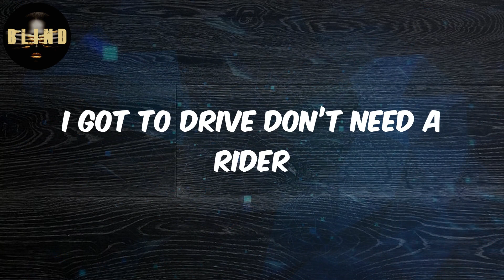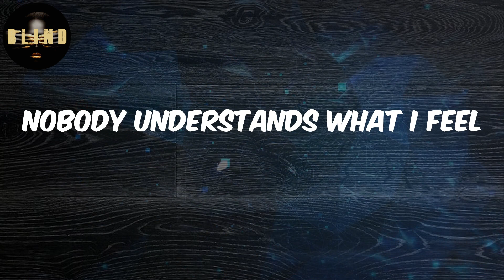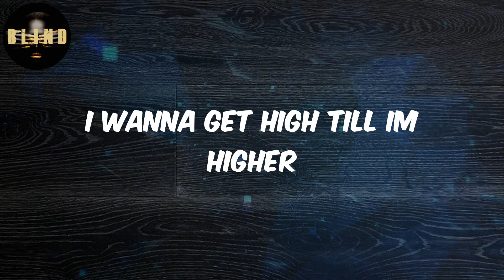Omah Lay - (Lyrics) Can't Relate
Lyrics:
Oooh yeah
Ohhhh
Tuzi
Ohh nobody can fit relate
All of my Nike clothes
Wrist is Froze
Heart is stoned cold
Superstar lifestyle
Nobody can fit relate
All of my girls dem hoes
Guys dem rogues
God’s not a man
Noo nooo
Holy lord save my soul from fire
Fire fire them
Only notes I wanna read is Naira
Naira Naira Naira
I got to drive don’t need a rider
Nah nah damn
These people wam deflate my tire
Tire them
Lord delete them delete thеm
Delete еvery virus from my system
Never let your boy fall victim
No no no
Delete them delete them
Delete every virus from my system
All these fucking bad belle peeps them
No no no no no no no
Wrist is Froze
Superstar lifestyle
Guys dem rouges
Noo oo no no no no
I no get time
I no get time for no talk and gist
Nobody understands what i feel
No appetite for the point and kill
I puti henny for my bladder
Say my mind threw the bread for my aza
Pour me a drink pour me another
I wanna get high till im higher
Sotey my body be
No no no
No no no no no no no no